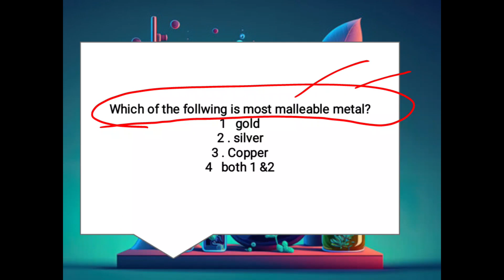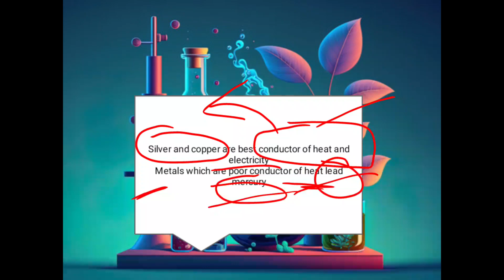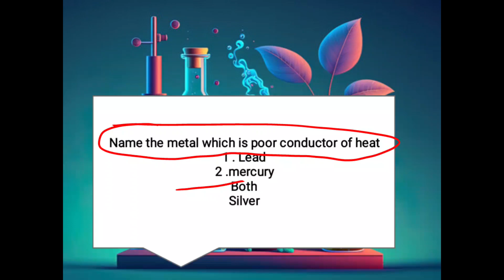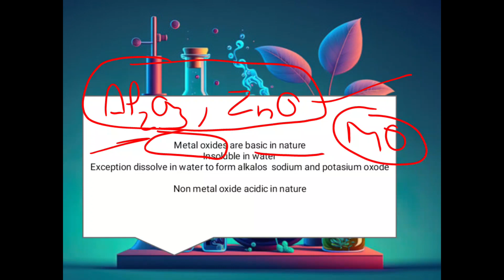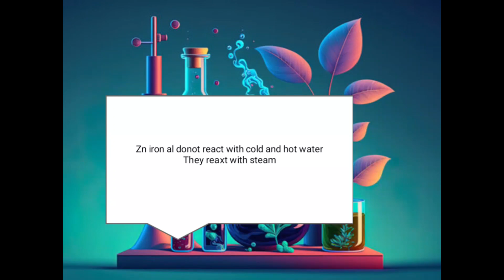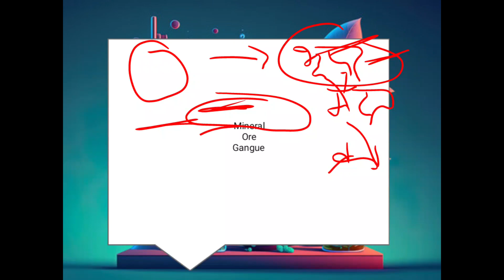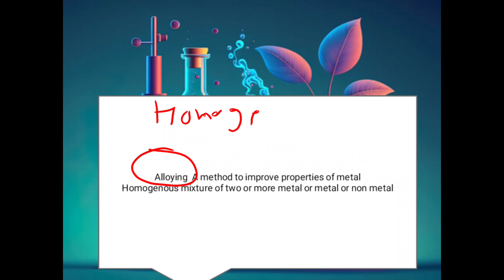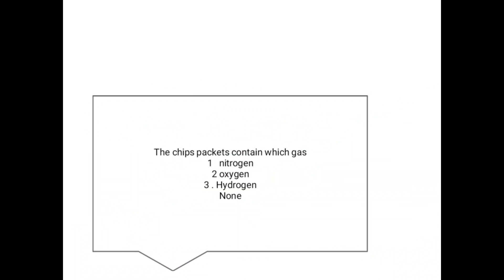Class 05 Chemistry important MCQ